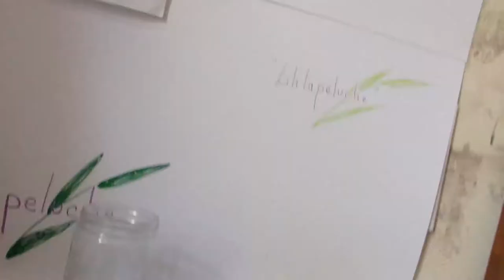@ VIENS JOUER AVEC SÉPHORA @ Clip création bijoux de Wonder kids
Bonjour,
Aujourd'hui nous assemblons des perles clip pour confectionner des bijoux, bonne journée, amusez-vous bien!
A bientôt!